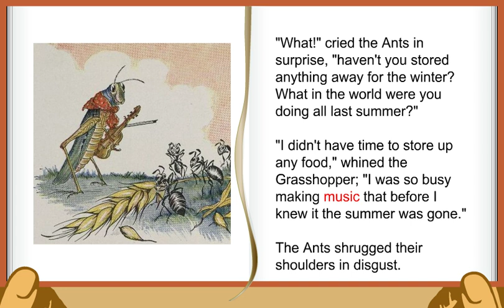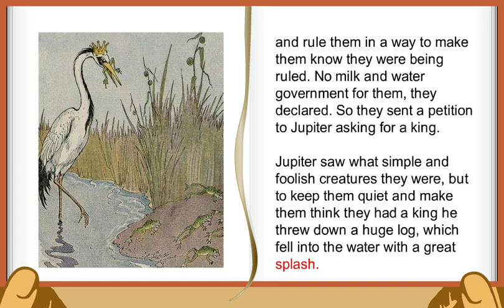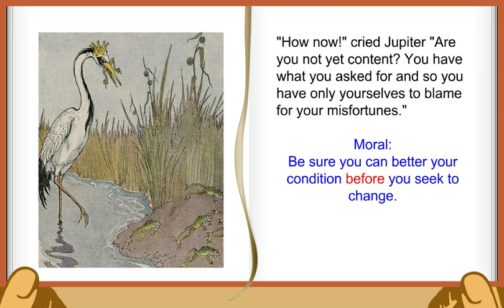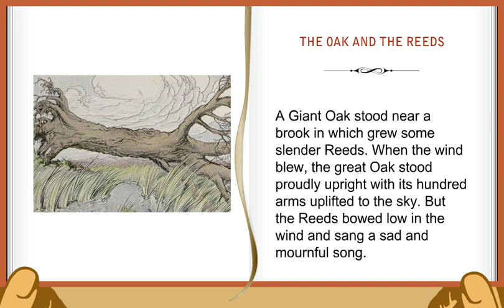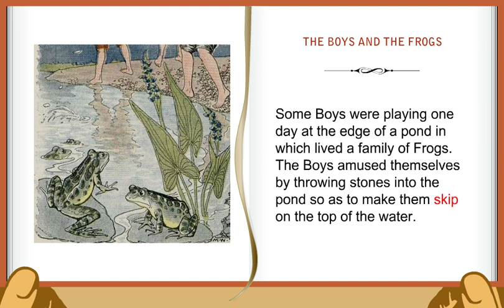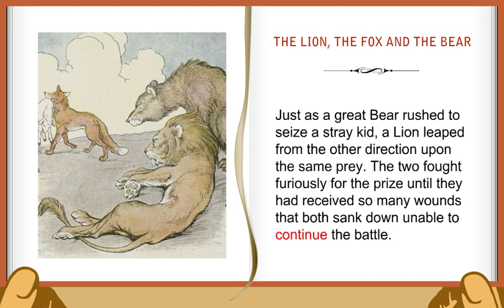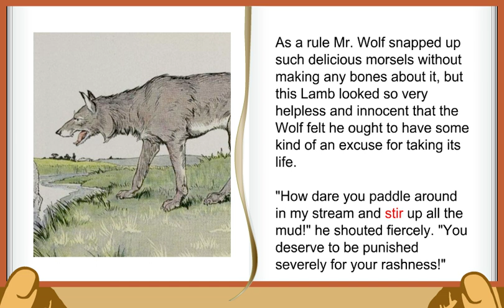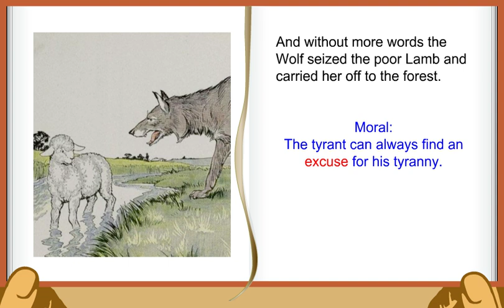Aesop Fables Volume 8